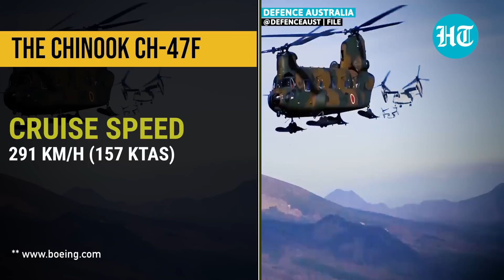India, UK, Australia & Japan Forces bank on the Chinook; U.S Army's largest and fastest helicopter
The United States Army recently opted for more Chinook CH-47F Block II helicopters. Digital automatic flight control system - Operations in low visibility situations. The Chinook's cargo system can work either sling-loaded or internally in the aircraft. Pertinent to note, Chinook is the United States Army’s largest and fastest helicopter. Chinook Block II - Redesigned fuel tanks, strengthened fuselage & improved drivetrain. Multi-mission capabilities - U.S. & 19 nations around the globe rely on the Chinook.